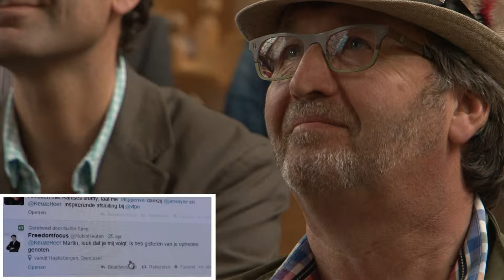Martin Spee als Keuzeheer op Inspiratie dag Life Planners Nederland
Martin Spee Martin Spee Keuzeheer
zingt in een korte voorstelling over de  (on)waarheden van geld en onze aangeleerde oordelen daarover. Wist u hoeveel liedjes u eigenlijk kent? En hoeveel liedjes u kent die over geld gaan? Martin neemt u ter afsluiting van de dag op zijn eigen speelse muzikale wijze mee in de wereld van Zingend Geld.
Datum:
24 april 2014
13:30 - 18:30

Locatie
Landgoed Op Hodenpijl
Schipluiden